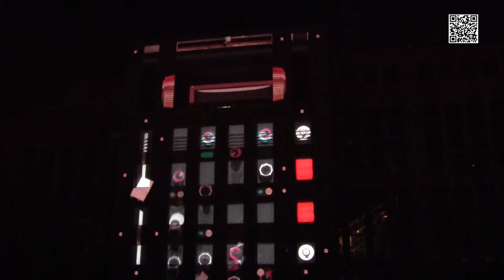Light Move Festival 2015 - Electrovolut1on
Mapping 2D/3D - Lightcast.
Muzyka - Nigel Stanford